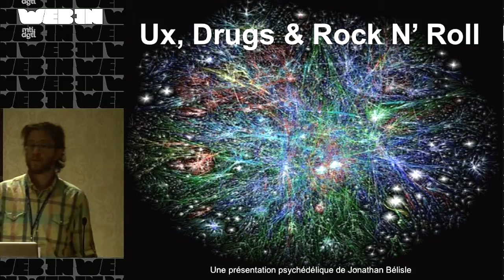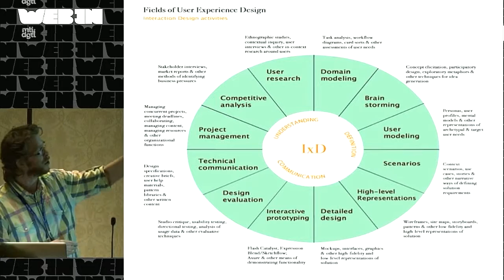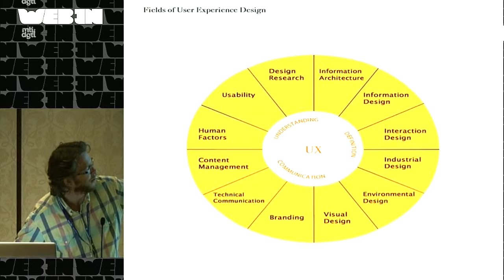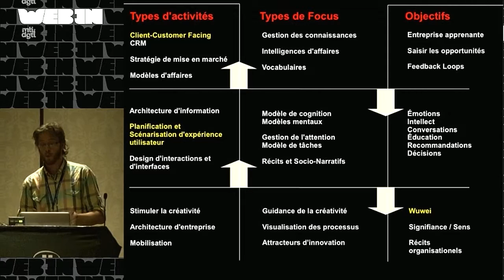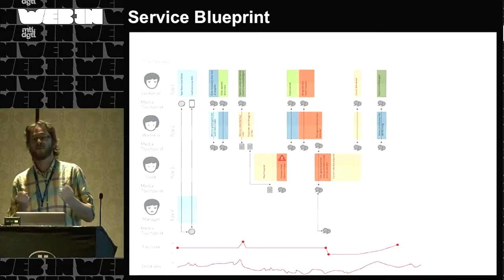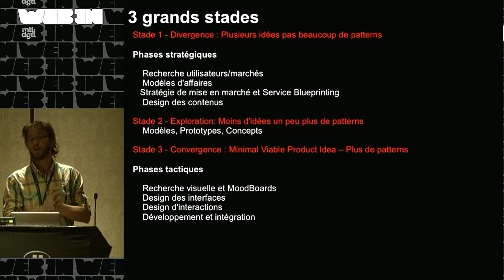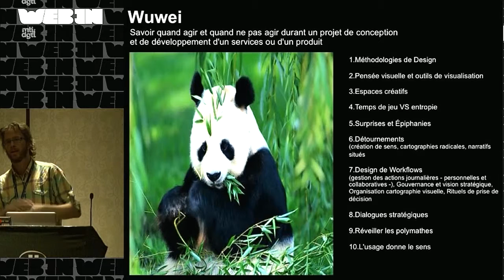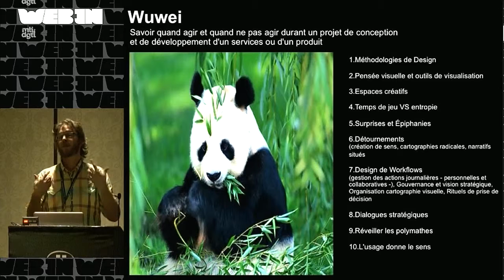UX, Drugs & Rock N’ Roll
WEB-IN, Montréal, 31 octobre 2011 - La scénarisation de l’expérience utilisateur est une forme de planification stratégique et met l’emphase sur des activités qui visent à atteindre un objectif organisationnel significatif dans lequel une interface devient un aspect signifiant d’un produit ou d’un service. Un produit-service étant le résultat d’un ensemble de décisions. Ainsi, lorsque vient le temps de faire la différence en tant que designer et que nous ne voulons pas exécuter une commande, il faut s’impliquer au niveau adéquat et amorcer un dialogue stratégique.